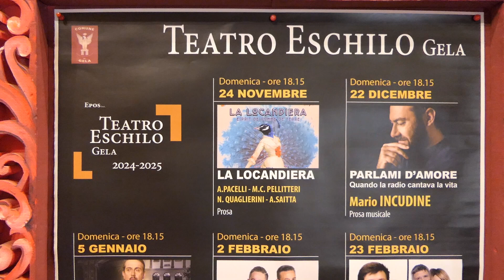TEATRO ''ESCHILO'', I 100 ANNI DI PUCCINI E LA FAMIGLIA MORANDI